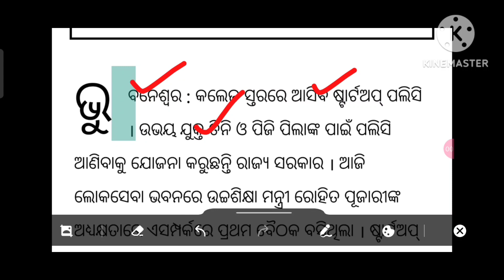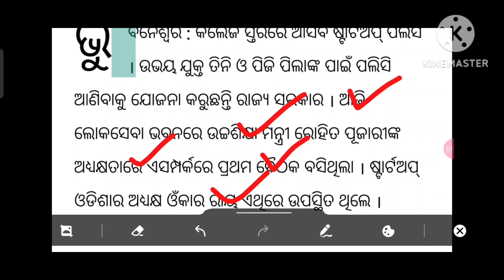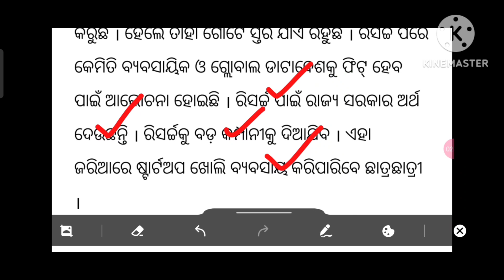Breaking news ll+3 ଓ PG ପିଲାଙ୍କ ପାଇଁ ଖୁସି ଖବର ll Higher education department latest news odisha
This is an informational video on the Higher education department of odisha regarding the implementation of start up program in Higher educational institutions..